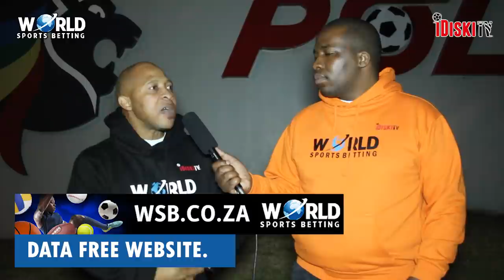South Africa 1-1 Namibia | Give Ntseki A Chance! | Tso Vilakazi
for PSL betting and live in-play betting on all soccer games. iDiskiTV fans can get a R50 FREE betting voucher with the code Diski50 (new accounts only, Bet terms & conditions apply).

Bafana Bafana played out to a disappointing draw against fellow COSAFA side Namibia in their eagerly anticipated return.

Molefe Ntseki named three debutants in his team for the friendly match in the form of Portugal-based Thibang Phete, Thabo Nodada and Mnguni Sithebe. Ntseki’s gamble ultimately failed to pay off with the side dropping points against Namibia for the first time since 2010.

Luther Singh got South Africa to a promising start after giving Bafana Bafana the lead 19th minute with a neat bottom corner finish. Molefi Ntseki would have expected his side to build on their lead going forward however his team surprisingly stopped playing.

The Brave Warriors fought back and drew level through Absalom Iimbondi’s wonderful volley. Both teams pushed for a late winner however it wasn’t to be for either side. A share of the spoils in the friendly clash.

iDiskiTV analyst Tso Vilakazi urges the country to support the current head coach of the country as he is still new in his job.